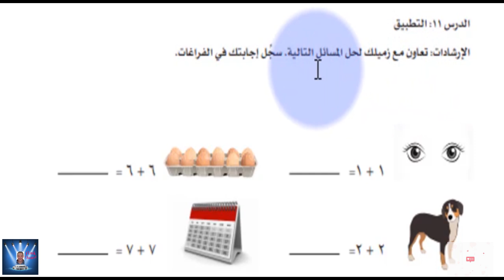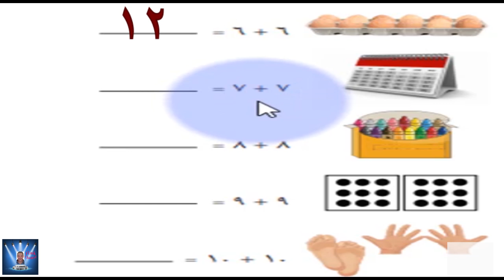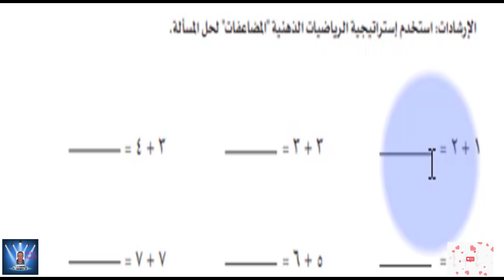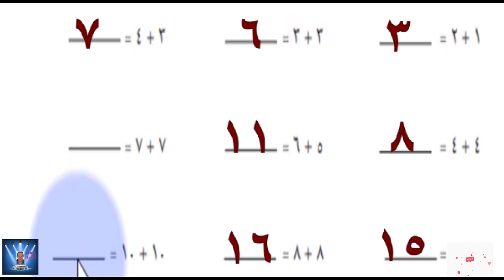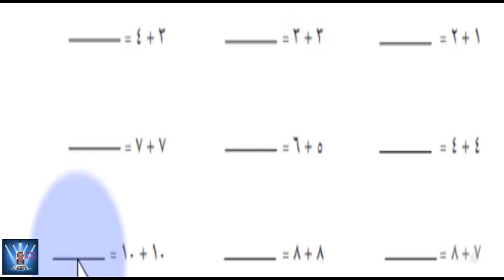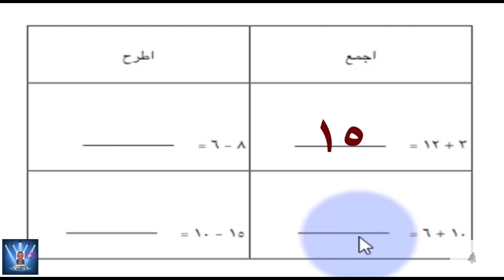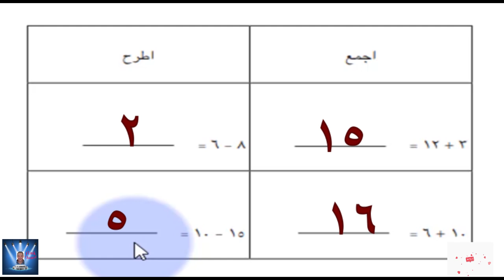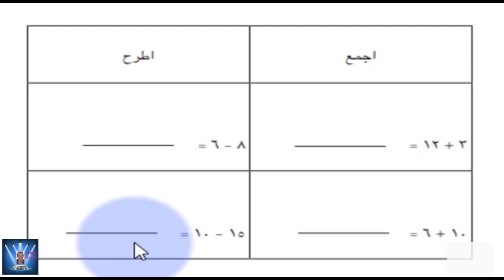الصف الثانى الأبتدائي رياضيات الترم الاول ( استراتيجيات الرياضيات العقليه ) المضاعفات و العد .